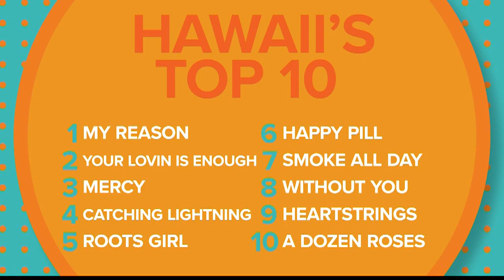Hawaii's Top 10